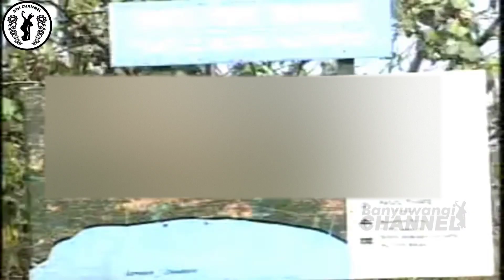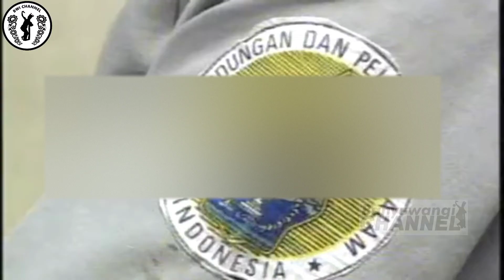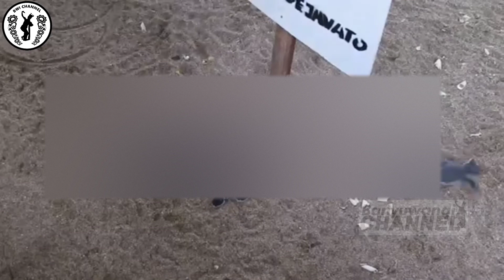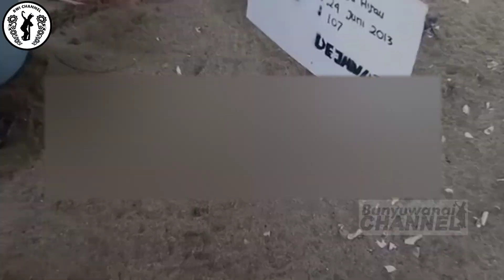pantai sukamade banyuwangi, tempatnya habitat penyu terbesar di Indonesia | Bwi channel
Pantai Sukamade merupakan obyek wisata alam yang berada di kawasan Taman Nasional (TN) Meru Betiri, Kabupaten Banyuwangi. Keunikan Pantai Sukamade adalah pengalaman melihat penyu bertelur di malam hari yang tentunya tidak bisa didapat di sembarang pantai.